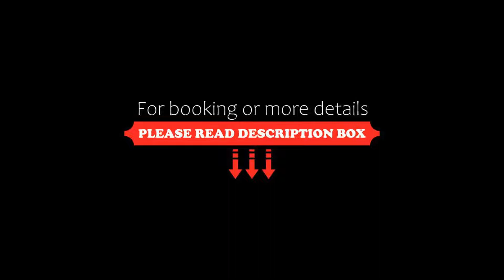Hotel Abastos Plaza, Mexico City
About Property:
You're eligible for a Genius discount at Hotel Abastos Plaza! To save at this property, all you have to do is sign in.
Hotel Abastos Plaza is located 10 minutes’ drive from Mexico City International Airport and it offers spa facilities, Wi-Fi access, a restaurant and a bar.
The modern-style rooms offer air conditioning, a desk, flat-screen cable TV, and a lap top safe. The private bathroom provides toiletries and a hairdryer. Views of the...
Property Type: Hotel
Address: Avenida Canal de Tezontle #133 Col. Central de Abastos, 09040 Mexico City, Mexico
Searching For
1. Hotel Abastos Plaza - Mexico City
2. Hotel Abastos Plaza - Mexico City Address
3. Hotel Abastos Plaza - Mexico City Rooms
4. Hotel Abastos Plaza - Mexico City Amenities
5. Hotel Abastos Plaza - Mexico City Offers and Deals
Audio Credit:
Track Title: Blank Slate
Artist: VYEN